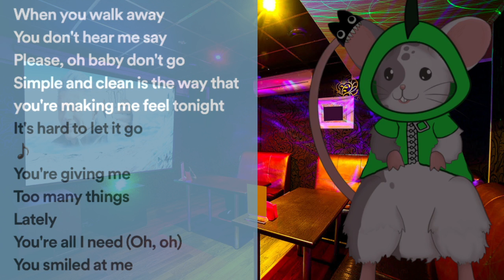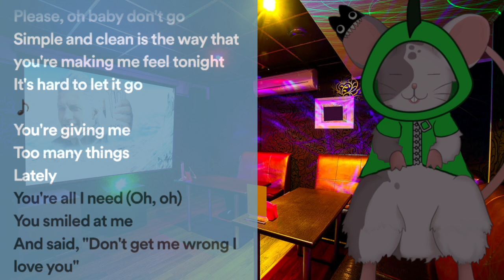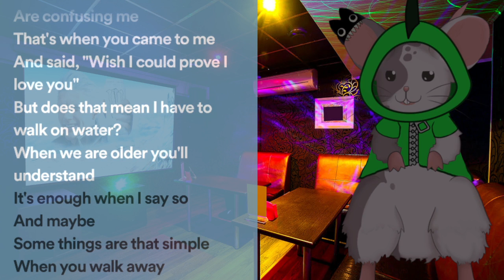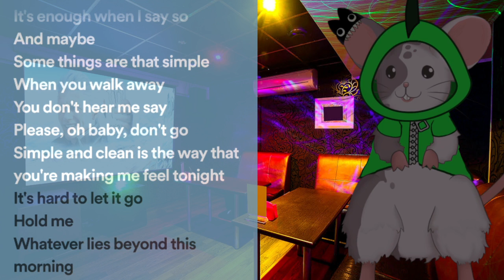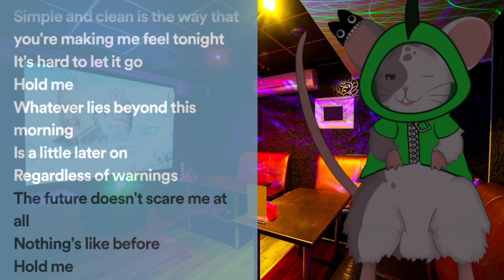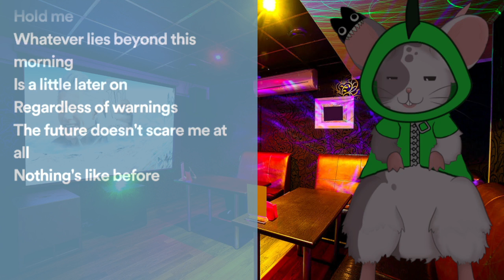Resident Evil! (10/11/2021)